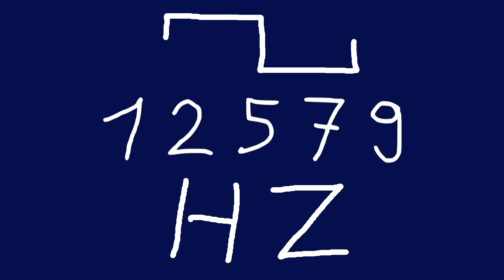12579 hz square